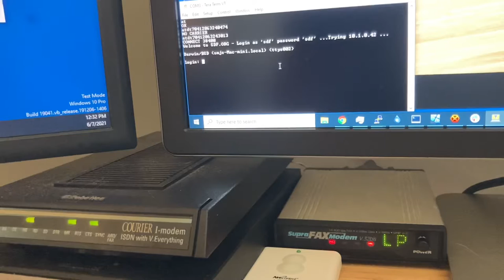Modem (with bonus twitchy sleeping cat)